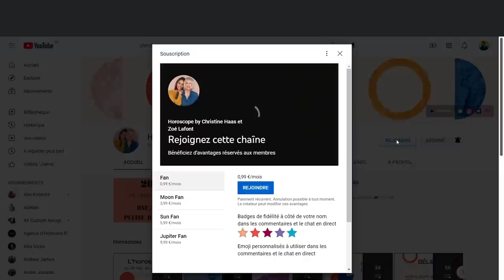Horoscope de la pleine Lune du 16 mai 22 par Christine Haas 🌕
🌕 horoscope de la pleinelune du 16 avril 2022 par Christine Haas avec une analyse, signe par signe et des conseils en astrologie et en psychologie. Si vous ne connaissez pas votre décan, vous pouvez l'obtenir sur le

🌕 Retrouvez votre signe:
0:00 Hello
0:47 Taureau
2:44 Gémeaux
5:09 Cancer
7:06 Lion
9:07 Vierge
11:10 Balance
13:21 Scorpion
15:35 Sagittaire
17:55 Capricorne
20:05 Verseau
22:10 Poissons
24:25 Bélier
26:53 Bye Bye